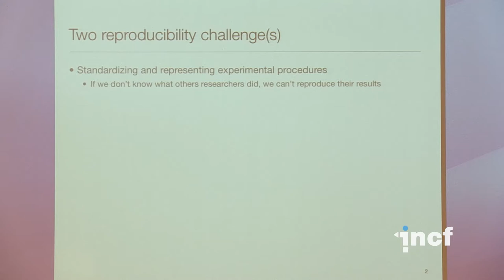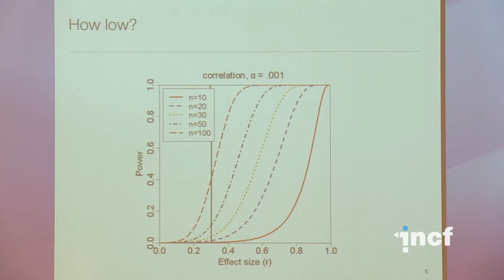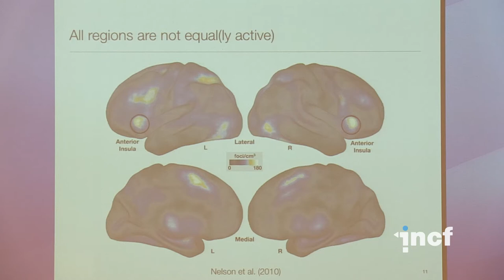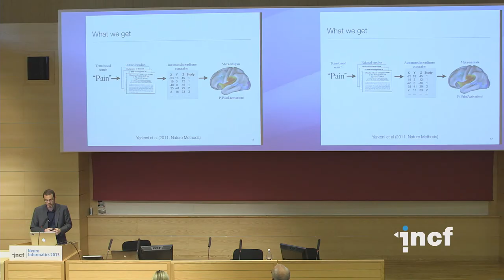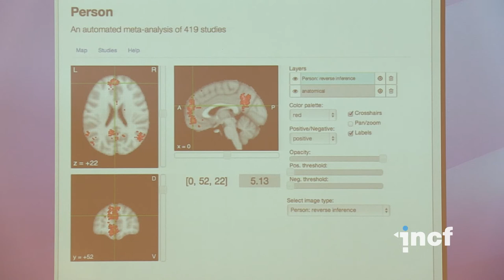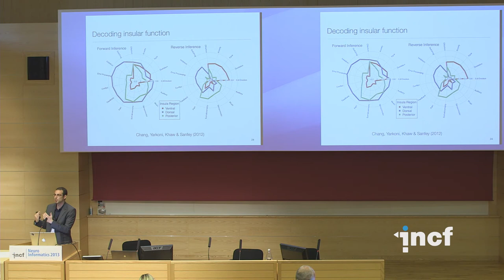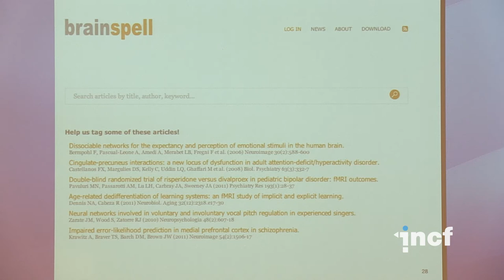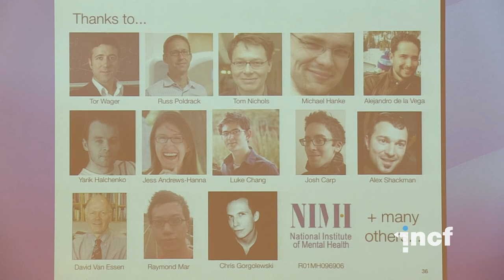Tal Yarkoni - Automated annotation and meta-analysis of the fMRI literature [...] (2013)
Workshop lecture at Neuroinformatics 2013 in Stockholm, Sweden

Workshop title: The informatics underlying meta-analysis and reproducibility in neuroimaging
Talk title: Automated annotation and meta-analysis of the fMRI literature: promises and challenges
Speaker: Tal Yarkoni, University of Colorado at Boulder, Boulder, CO, United States